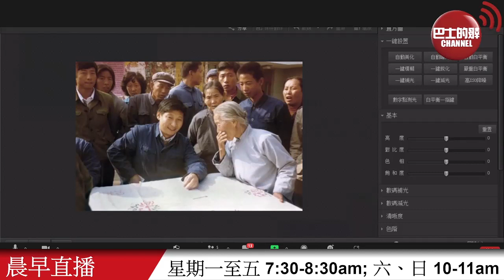【晨早直播】中央關切20萬籠屋劏房戶。20年香港居住環境不如人願，我們小康了嗎？ 21年10月2日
10月2日【晨早直播】主持:  Thomas、阿傑